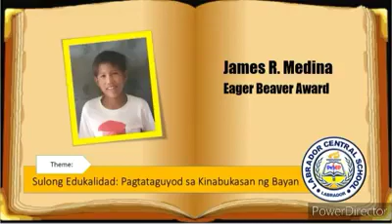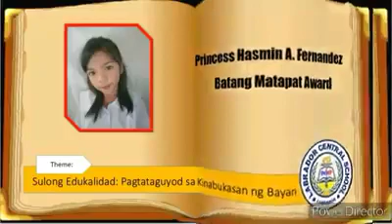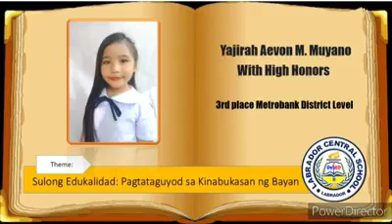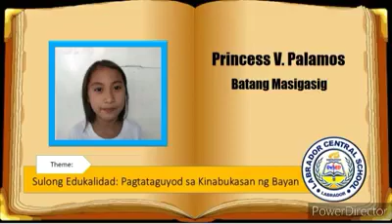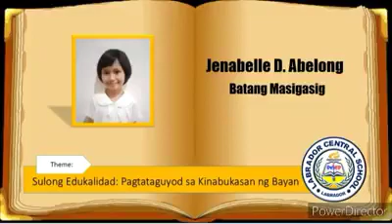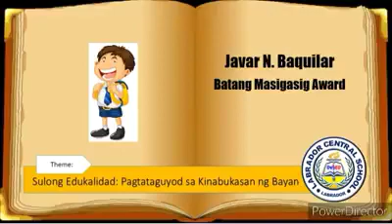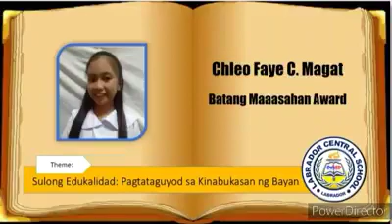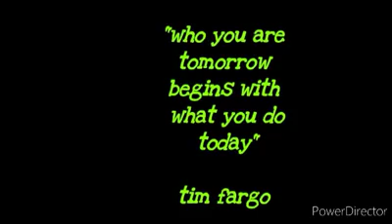Virtual Recognition 2020 Labrador Central School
Credit to Sir Corleto R. Castillo
Thank  you sir for Amazing Video Presentation
Congratulations to all Awardees